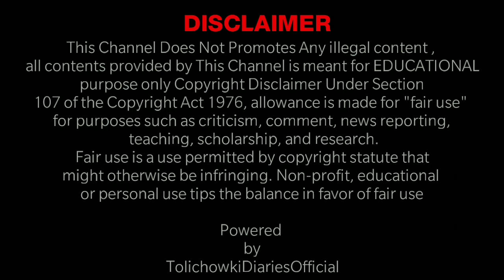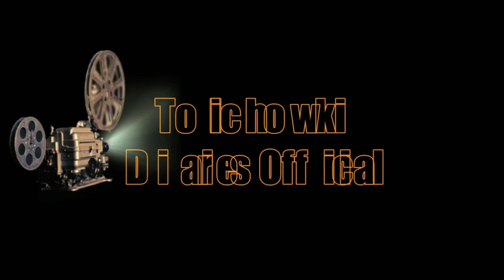Asaduddin Owaisi Addressing Jalse e Amade Mustafa at MASJID E MIR WAZIR ALI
Aimim Supremo Br. Asaduddin Owaisi Addressing Jalse e Amade Mustafa at  MASJID E MIR WAZIR ALI FATEHDARWAZA JASHN E EID MILAD UN NABI (SAW).